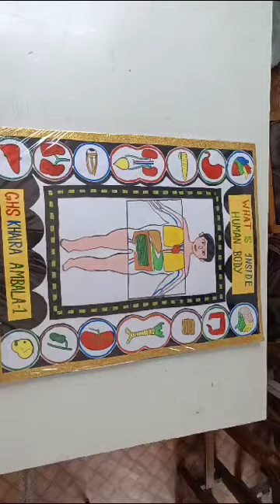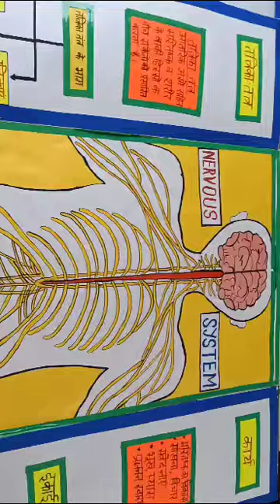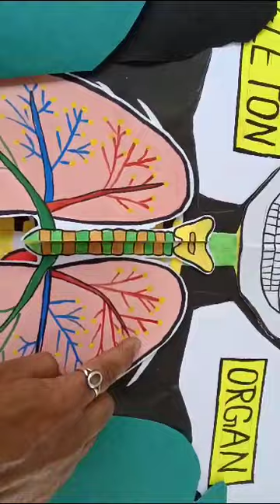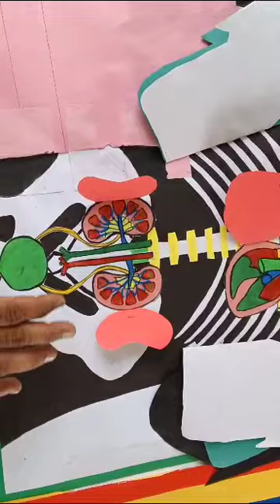मानव शरीर की आंतरिक सरंचना